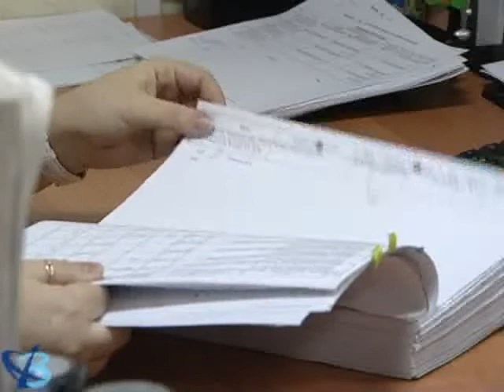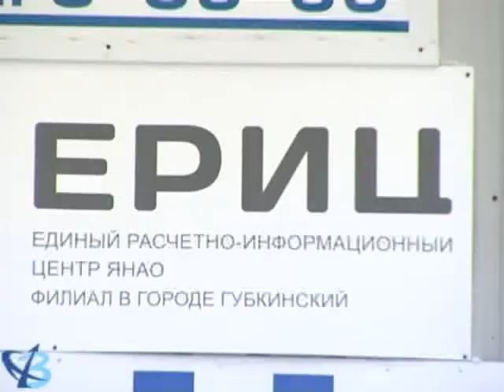В новый год без долгов 12+